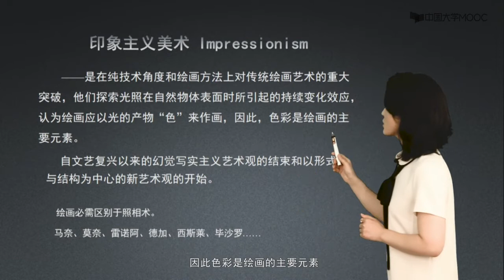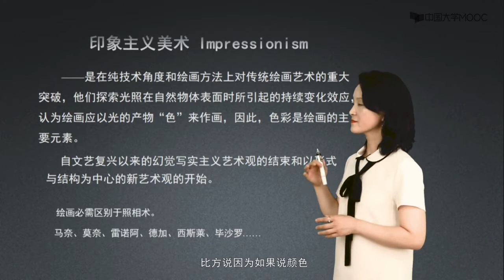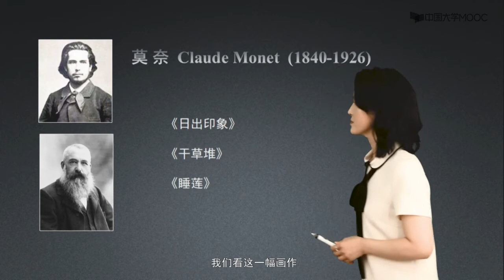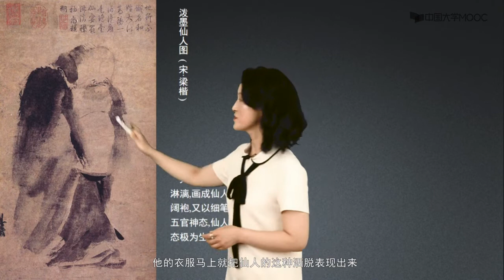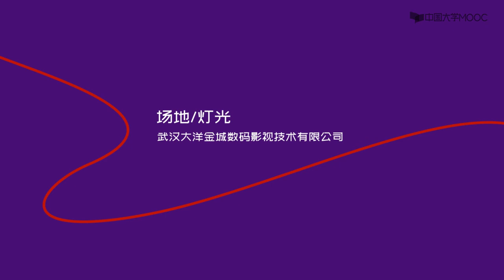9 1 1 追光人莫奈（上）美术鉴赏